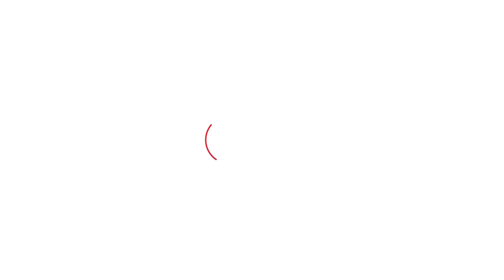यहां Bhavya Bishnoi का पहली बार भाषण सुनने पहुंचे Kuldeep Bishnoi और मां Renuka,CM को कहा-विकासपुरुष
Bhavya Bishnoi ने CM Khattar को कहा विकासपुरुष,सदन में पहली बार बेटे का भाषण देने आए कुलदीप बिश्नोई,रेणुका बिश्नोई और उनकी बहन।सीएम की जमकर तारीफ करते हुए Bhavya Bishnoi ने क्या कहा,सुनें।